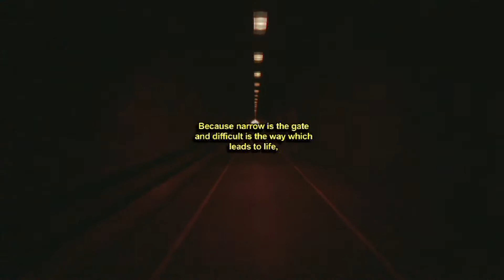The Narrow Way, Matthew 7:13-14